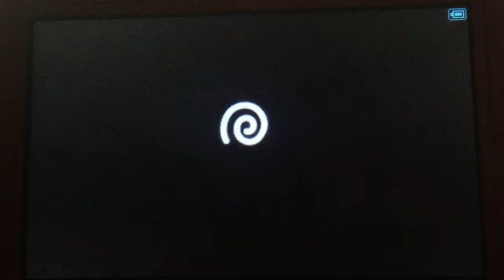Kid Icarus Uprising- Chapter 3: Heads of the Hewdraw [Part 1]